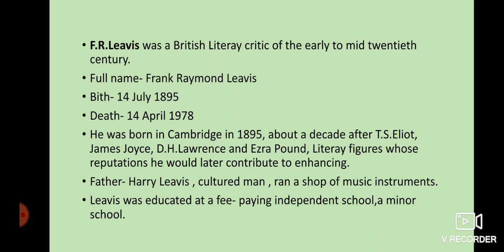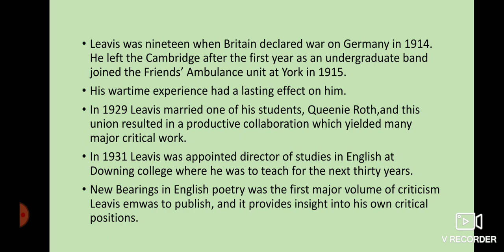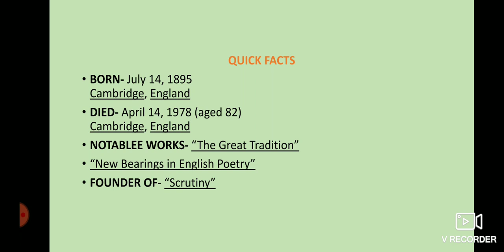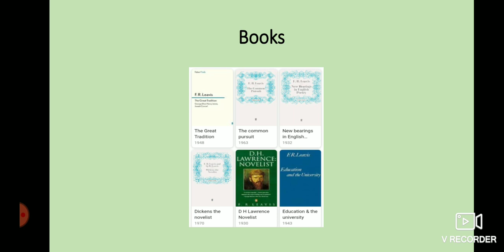F.R.Leavis/ Modern period writer/ English literature for TGT PGT NVS UGC net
dear Learners,
in this video you will know about the famous writer F.R. Leavis. you will know about his life and Works in detail.
Please go through the full video if you have any questions or queries related to this topic then comment in comment section below. share your views and don't forget to subscribe my channel for more videos.